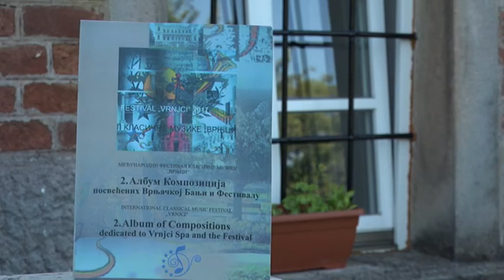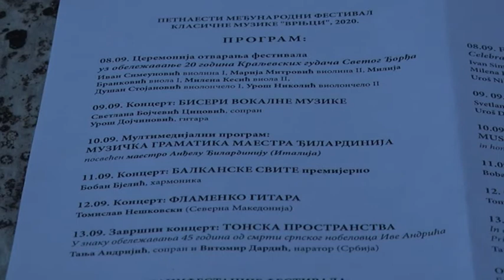PRILOG VRT - MEDJUNARODNI FESTIVAL KLASICNE MUZIKE "VRNJCI" OD 8. DO 13. AVGUSTA U ZAMKU